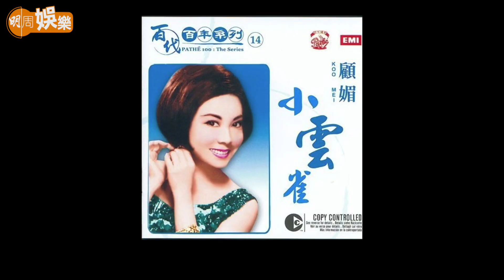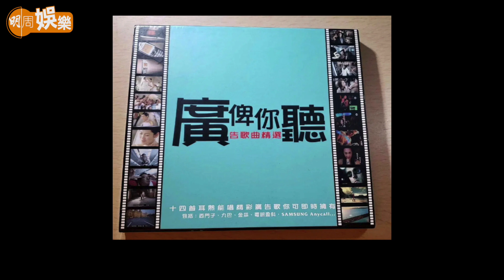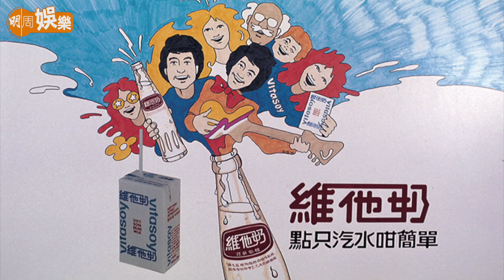【世紀名曲】區瑞強：顧家煇—相識在童年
【 世紀名曲 】我們在香港成長的一代人，都可能與 顧家煇 （煇哥）相識在童年。湊巧地，《 相識在童年 》也是煇哥寫給我唱的廣告歌。

對於這位「香港樂壇教父」，可說是無人不識，因他的經典名曲如《獅子山下》、《上海灘》等，和大部分的電視主題曲，都真正深入民心！有什麼秘技？我想：部分原因可能是與煇哥在TVB時做「秘撈」有關！